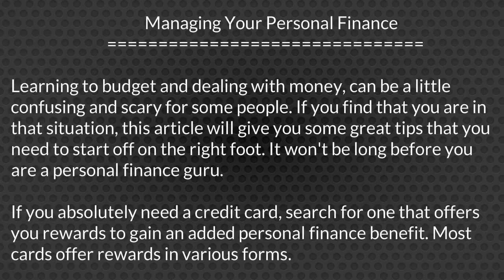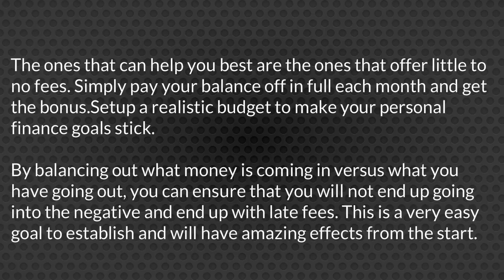Managing Your Personal Finance part 1